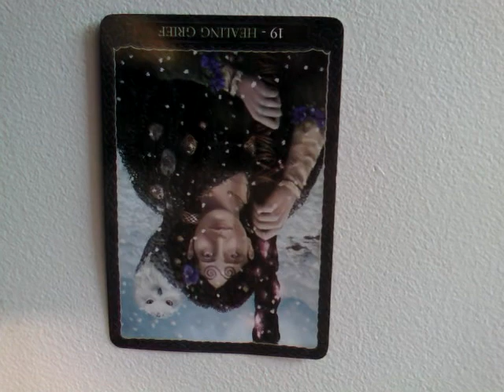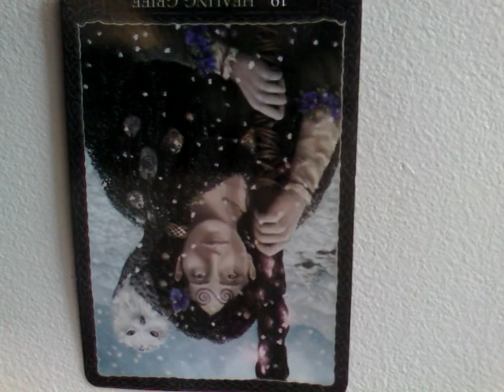HORÓSCOPO DE LIBRA PRACTICA LAS ENERGÍAS - EL ORÁCULO DE RAQUEL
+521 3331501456